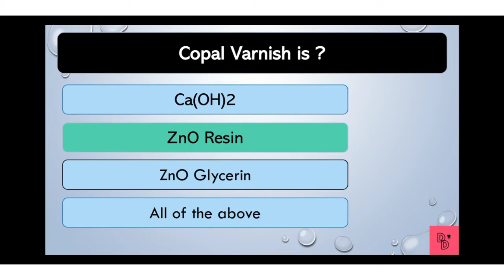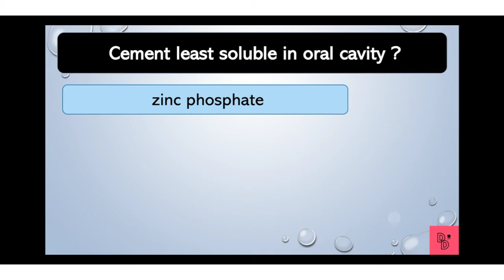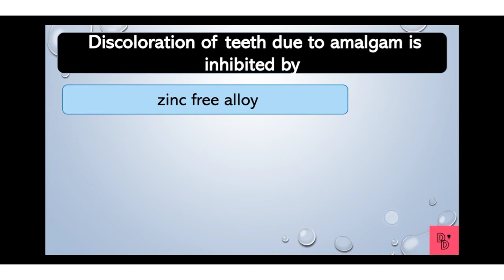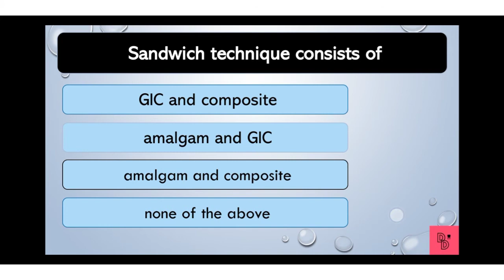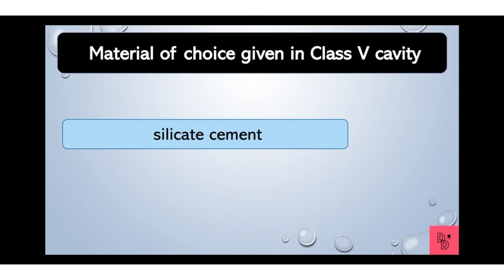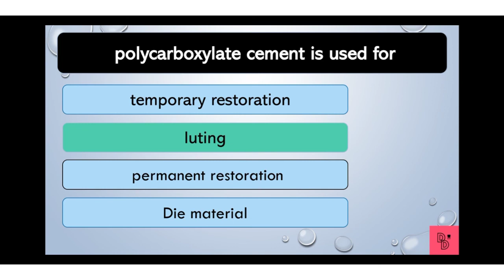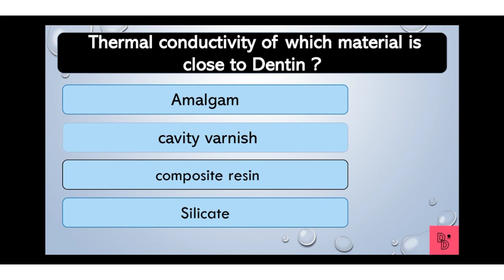Dental MCQs on Dental Materials | Dental MCQ on Dental Cements | NEET MDS preparation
Dental MCQs on Dental Materials | Dental MCQ on Dental Cements | NEET MDS prepartions |

• Topic - Dental Cements
• Subject - Dental Materials
• 15 MCQs on dental cements
•All mcqs and lectures related to dental topics are uploaded here.

🦷 DentDesk is a channel related to dentistry field. Here we provide dental related MCQ which will help dental undergraduates and dental interns in there yearly exams as well as in PG exam preparations.

🦷 We provide chapterwise dental MCQs of dental subjects including medical subjects.

🦷 We also explain some tricky and difficult concept whenever needed on demand of our audiences.

📍Dental Blog📍
[Access free notes and articles on specific dental topics]

[Watch videos related to Dentistry, solve the MCQs with answers]